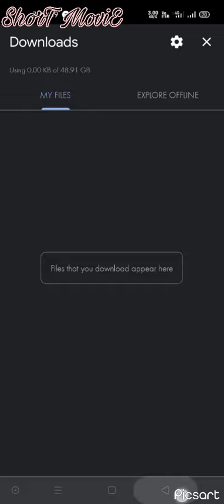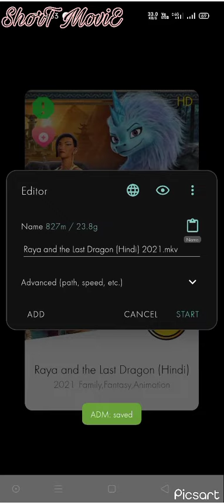How to download Raya and the last dragon in hindi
Raya and the last dragon in hindi movie